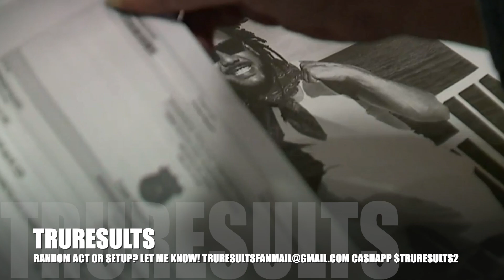BREAKING NEWS! 3 RAPPERS MISSING FOR 10 DAYS AFTER BEING BOOKED FOR A SHOW IN DETROIT! SETUP?